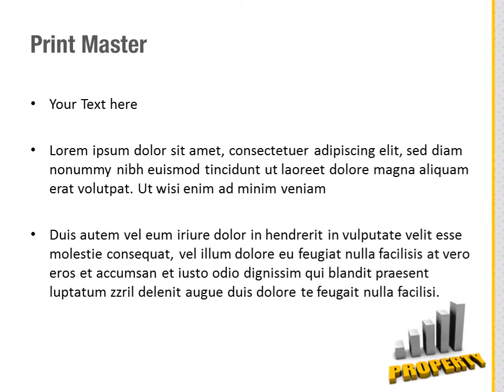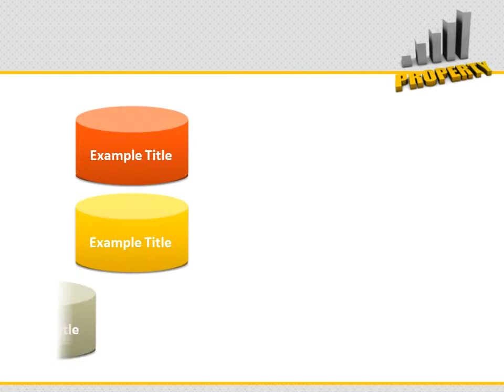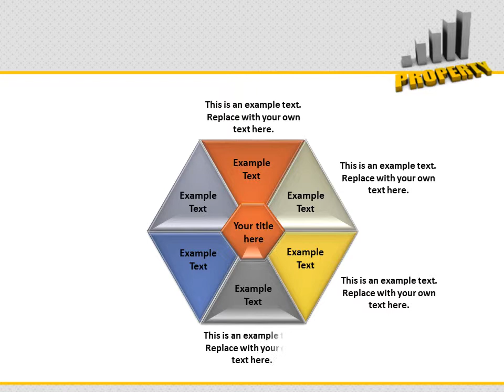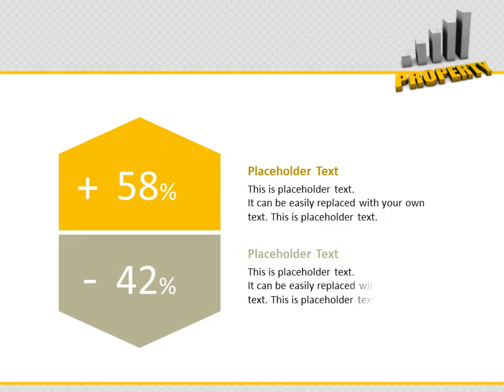Property PowerPoint Template Backgrounds - DigitalOfficePro #01536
Create amazing presentations with Property PowerPoint Template and Backgrounds.

Property PowerPoint templates come with a set of PowerPoint Diagrams, Charts and Shapes. Sizzle your presentation with this professionally designed and fully editable Property PowerPoint Template. This template is available for instant download on purchase.